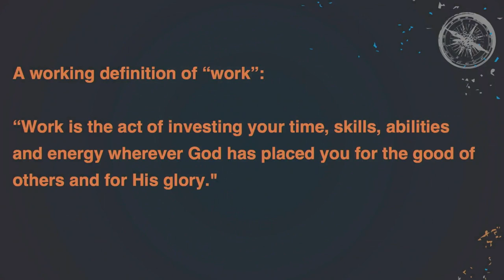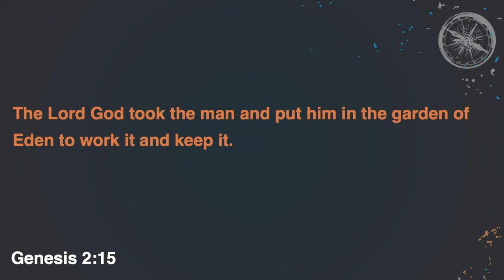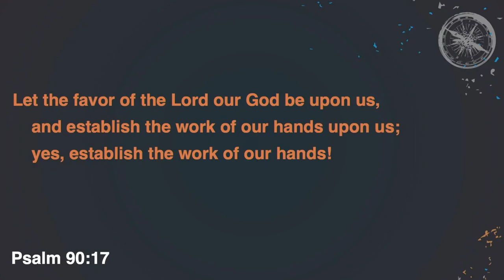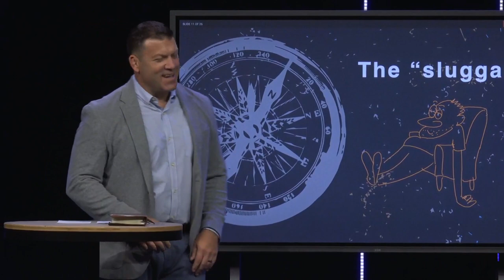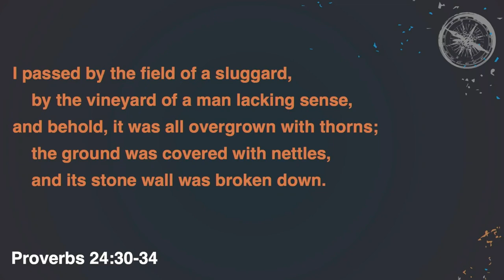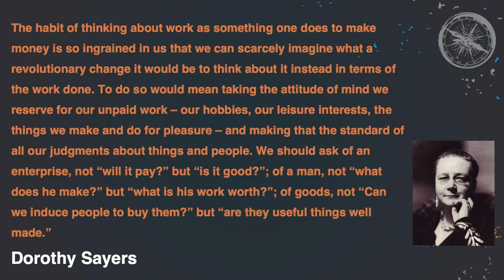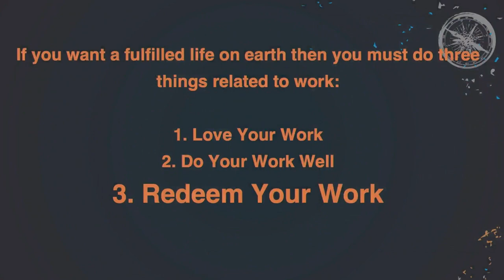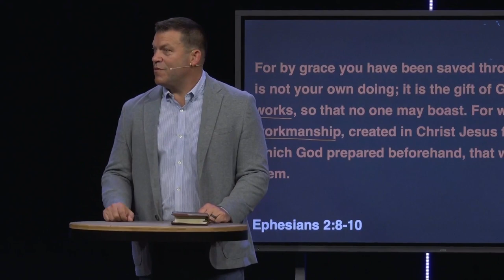Proverbs, Wisdom & Work (Sermon)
Series: "The Pursuit of Wisdom"
Sermon Title: Proverbs, Wisdom & Work
Campus: Keslinger
Date: 07/16/23
Speaker: Jeff Frazier